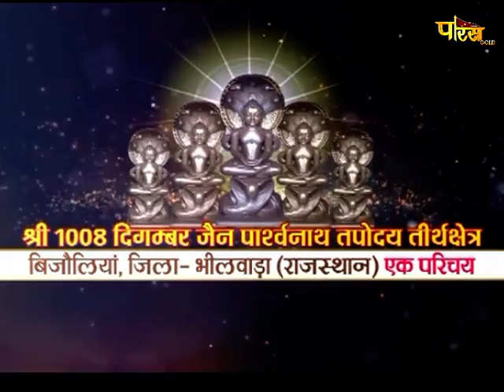Jin Abhishek, Bijolia(बिजोलिया) Rajasthan | जिन अभिषेक, बिजोलिया | Date:-10/01/21